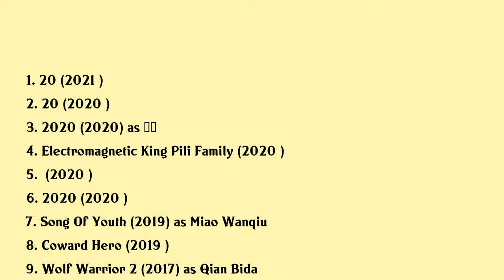Qian Yu Movies list Qian Yu| Filmography of Qian Yu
Qian Yu Full Movies List Filmography of Qian Yu

Latest movies of Qian Yu are:

1. 20
2. 20
3. 2020
4. Electromagnetic King Pili Family
5.
6. 2020
7. Song Of Youth
8. Coward Hero
9. Wolf Warrior 2
10. City Of Rock
11. Our Happiness
12. 2014
13.
14. Just For Fun
15. The Love Of Three Smile Scholar And The Beauty

Complete list of movies acted by Qian Yu are in this video.

Please Comment down your favorite movie of Qian Yu